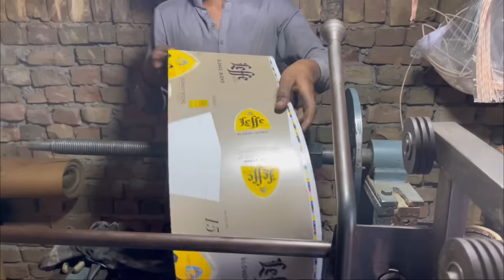How to Rebuild Transformer | Process of Repairing Transformer | Electricity Transformer Repairing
How to Rebuild Transformer | Complete Process of Repairing Transformer | Electricity Transformer Repairing |

Watch the complete video to find out their process of repairing and Solve Issues.